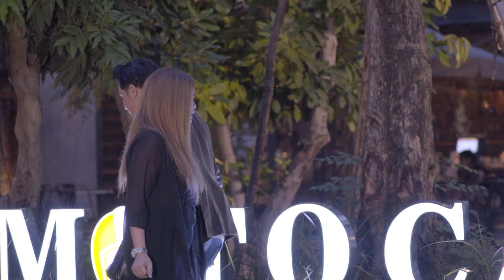ស្មោះក៏បង ក្បត់ក៏បង - យក់ ថិតរដ្ឋា【Official Trailer】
ឧបត្ថម្ភដោយ៖ បុរី ថៃ ឈុនគ្រី - ឌី អូលេន ស៊ីធី
បទ៖ ស្មោះក៏បង ក្បត់ក៏បង
ច្រៀង៖ យក់ ថិតរដ្ឋា
ដឹកនាំសម្ដែង៖ Rith Omega
និពន្ធទំនុកច្រៀង៖ សយ រតនា
និពន្ធទំនុកច្រៀង៖ ផល វឌ្ឍនៈ
ផលិតកម្ម ទីក្រុង ភាពយន្ត [Town Production]